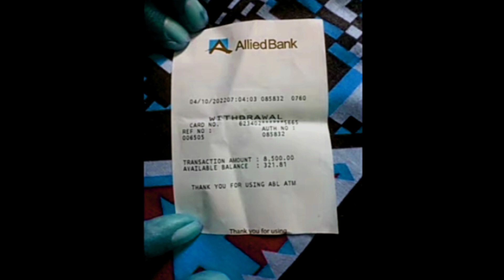eobi pension news|pension news update|latest news about pension|pension increase notification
Only WhatsApp msg call not allowed

EOBI Pension News|Latest News About Pension|Pension News 2022|Latest News About Pension|Pension News
EOBI|Ehsas Rashan Program|How to Register In Ehsas Rashan Program|EOBI Pension News|Latest News
EOBI Pension News|Latest News About Pension|Pension News 2022|EOBI Pension|EobiEOBI Pension News|Latest News About Pension|Pension News 2022|EOBI Pension|Eobi
EOBI Pension News|Latest News About Pension|Pension News 2022|Pension Increase|Labor Card|Good News
EOBI Pension News|Latest News About Pension|Pension News 2022|Pension Increase|Today Pension News
in this video we also discussed about Eobi pension also discussed about Labour Card. Govt Facilitate the Labour
In this Video we discussed about pension increase and also discussed problems of Eobi pensioners.